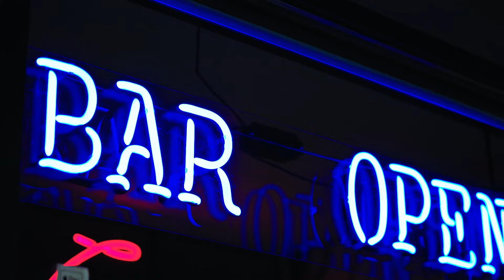Benny Atlas - Uptown [Official Video]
Creative Agency Visionnaire Pictures:
Directed by George Guise
Produced by Luke Bunce
Cinematography by Aaron Qureshi
Assistant DOP Óskar Bergmann-Grainger
BTS photography by Kai Tsehay
Gaffered by Joey Quan
Additional photography by Joey Quan
Edited by Cal Banham (Campfire Stories Productions)